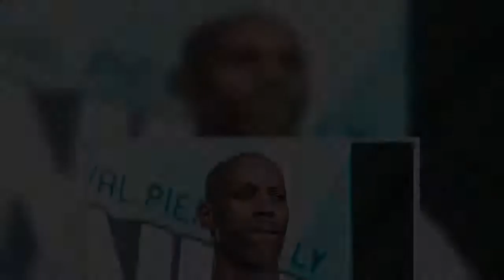DMX was hospitalized and is in grave condition after suffering an overdose on Friday night, accordin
DMX was hospitalized and is in grave condition after suffering an overdose on Friday night, according to reports.